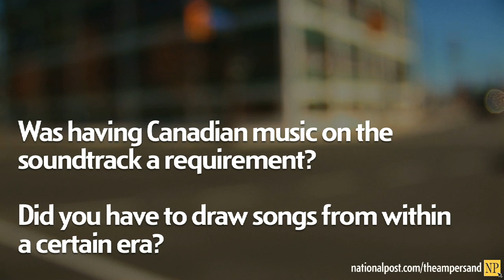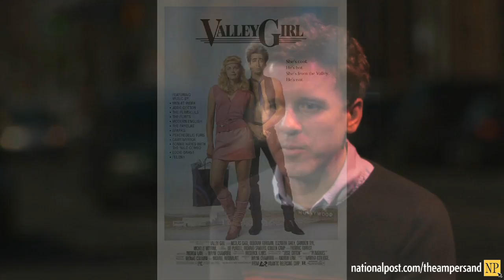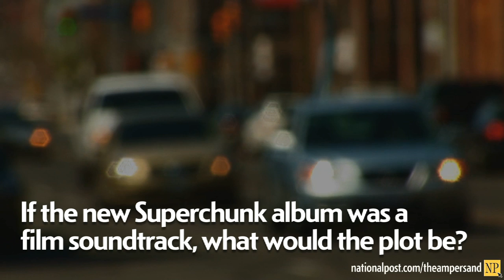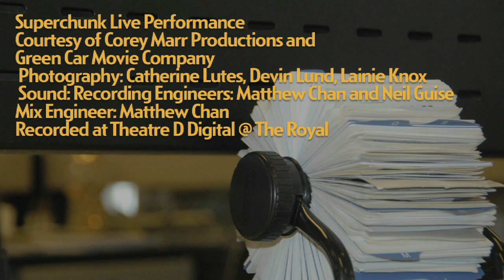Arts & Life: Superchunk's Mac McCaughan discusses Passenger Side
Mac McCaughan, singer/guitarist for American indie rock band Superchunk, sat down with the Post's John Richardson to discuss his soundtrack choices for Director Matt Bissonnette's latest film Passenger Side. Mac McCaughan and Jim Wiilbur perform Detroit Has A Skyline.  Camera, Interview & Edit: John Richardson